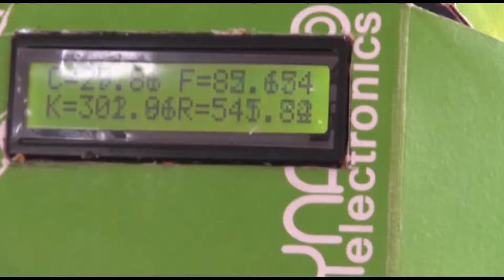DTAM Proyectos de Investigación 2016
Estudiantes de la Universidad Industrial de Santander Sede Málaga pertenecientes al Semillero de Desarrollo Tecnológico Ambiental DTAM, presentaron ante la comunidad universitaria sus proyectos de investigación.
El semillero está vinculado al Grupo de Investigación en Control, Electrónica , Modelado y Simulación CEMOS de la Universidad Industrial de Santander.